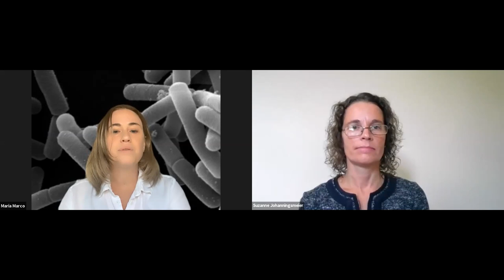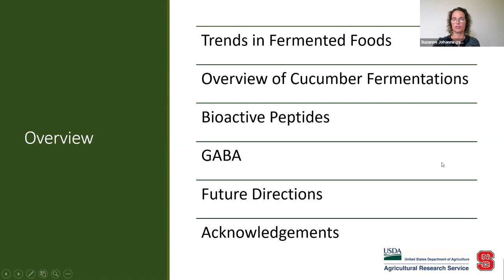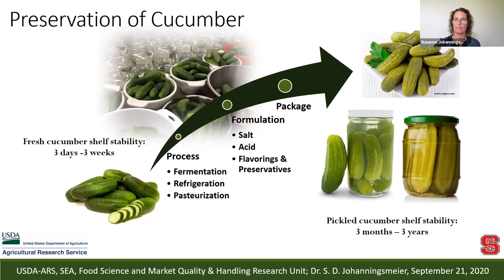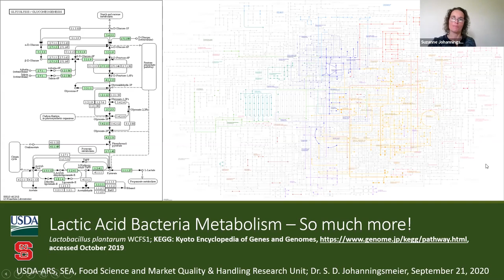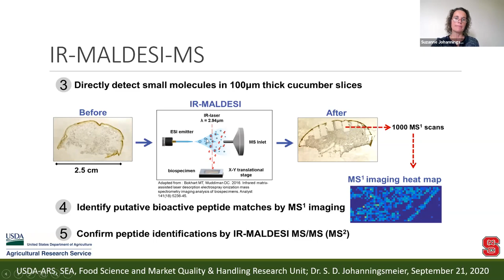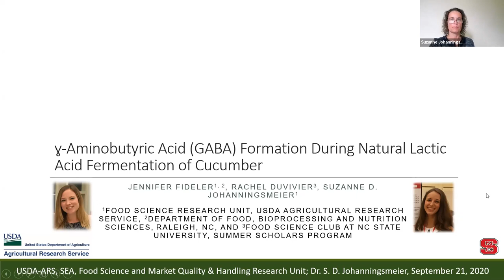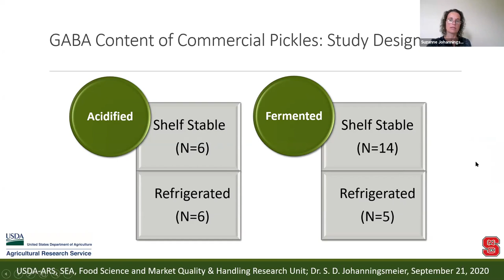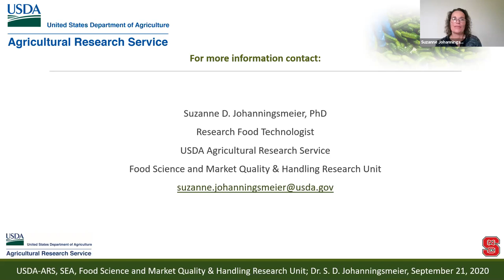TFA: Prospects For Health-Promoting Pickled Vegetables (Suzanne Johanningsmeier & Maria Marco)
Hear from Suzanne Johanningsmeier, PhD, in conversation with Maria Marco, PhD, Professor of Food Science and Technology at University of California, Davis as they discuss the latest research on the unique contributions of the fermentation process to the formation of health-promoting compounds.